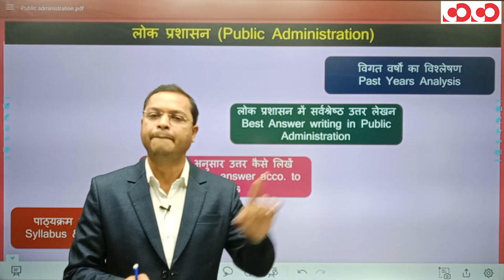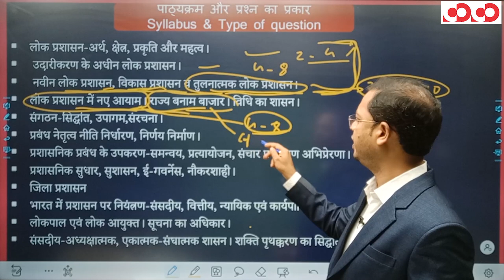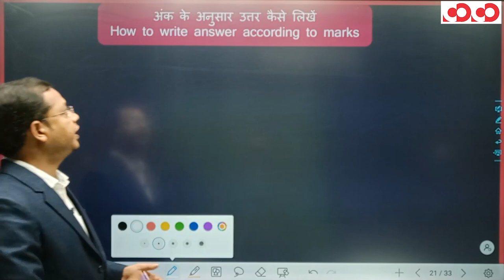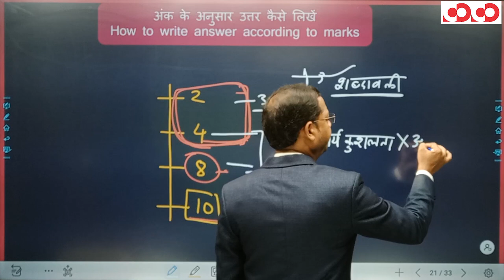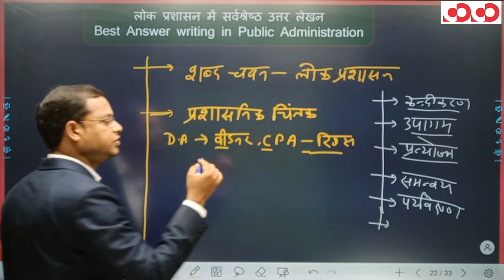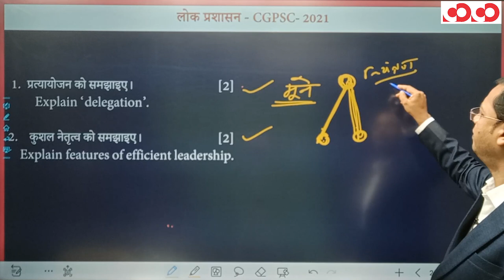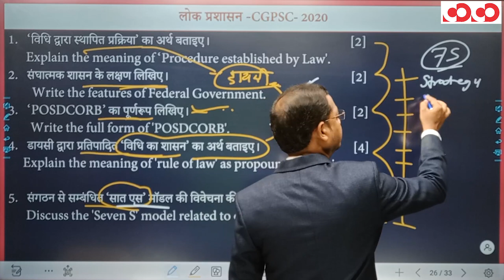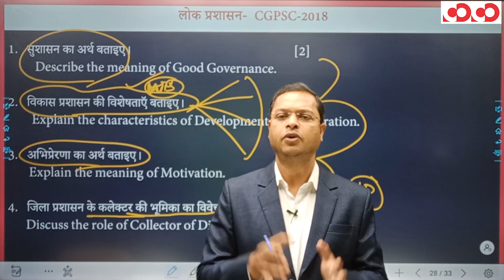CGPSC | Mains Syllabus | Question Paper Analysis | Paper-3 | Part- 2 | Public administration